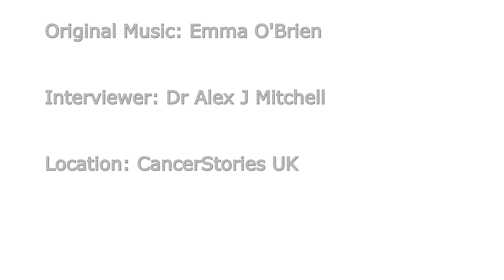Ask the Expert: Prof Jeff Dunn on the importance of peer support in cancer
Jeff Dunn, CEO of Cancer Council Queensland came in to talk about the vital importance of volunteers and peer support in helping patients and families with cancer. CCQ uses a network of several thousand volunteers to bring hope, support and advice to any patient or family affected by cancer. Jeff hopes that this model would be the first port of call for any patient reaching out for help.